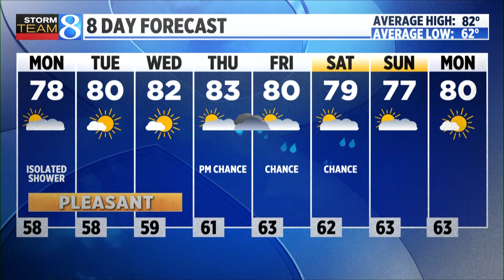Storm Team 8 forecast, 11 p.m., 081124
Sunday should be comfortable with clear skies. This week brings heat with temperatures in the 80s. (Aug. 11, 2024)